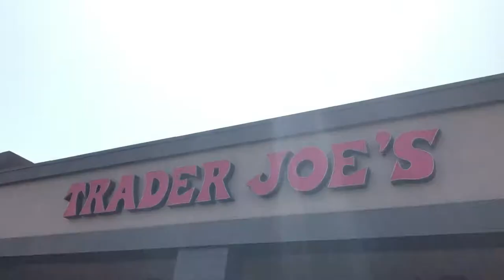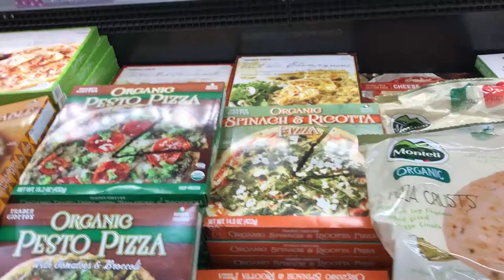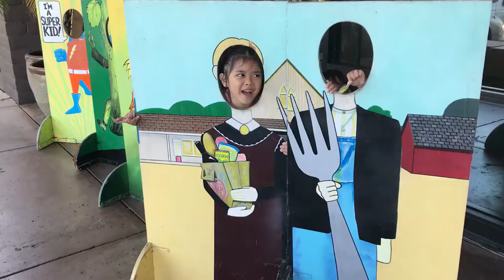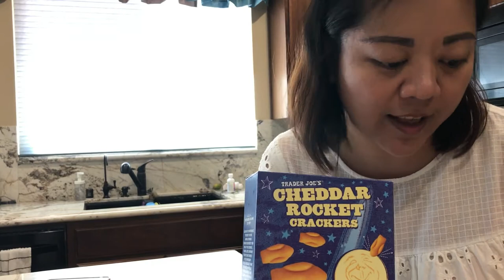Trader Joe's is the favorite store of Nanay.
It's like a dream come true when Nanay enters this store. There are a lot of items that she likes to try and buy. In this episode, she brought her favorite stuff at her favorite store in the U.S. - Trader Joe's!

           -The OffBeatFamily
                 "Home is Us"